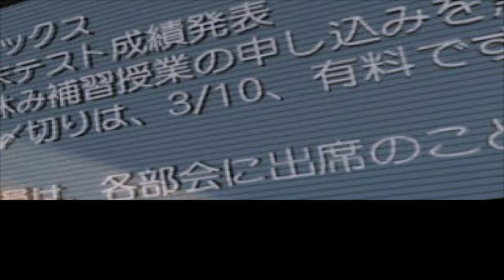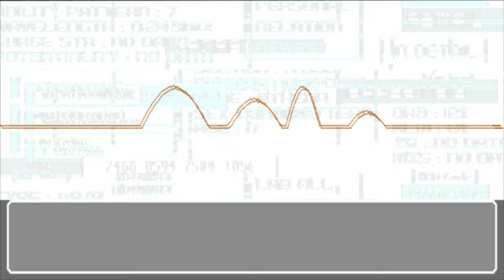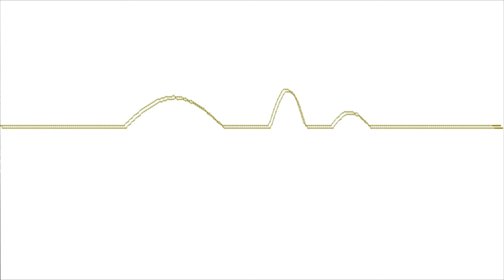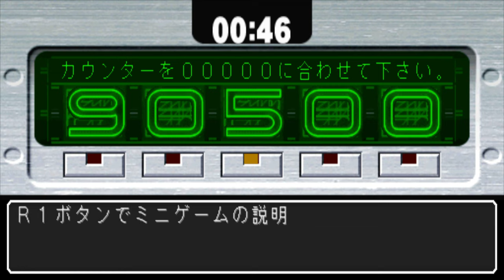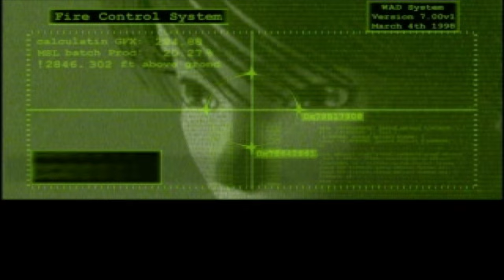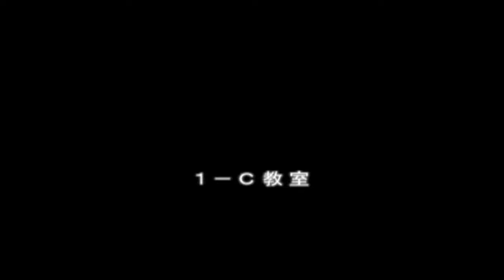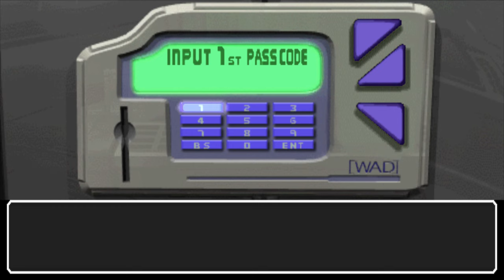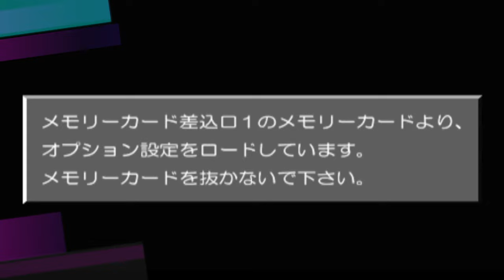Athena: Awakening from the Ordinary Life [PS1] | Full Gameplay Walkthrough | Good & Bad Endings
🧩 DESCRIPTION 📒
Athena: Awakening from the Ordinary Life is a 1999 Japanese video game developed by Yumekobo and published by SNK for the Sony PlayStation.
The game stars SNK character Athena Asamiya, who is a normal Japanese high school student who suddenly learns psychic powers and thrust into a science fiction storyline. It is a three-dimensional adventure game where her psychic powers are used to solve puzzles and overcome obstacles. The game was never released outside of Japan.

⌚ Timestamps:
Intro - 0:00
Chapter 1 - 13:55
Chapter 2 - 35:41
Chapter 3 - 02:01:22
Chapter 4 - 02:37:24
Chapter 5 - 02:53:17
Final Chapter - 04:16:15
Good Ending - 05:01:45
Post Credit Scene - 05:12:03
Bad - Ending - 05:13:33

Athena: Awakening from the Ordinary Life Full Gameplay Walkthrough / No Commentary【FULL GAME】 includes the full story, ending and final boss of the game. The game was played, recorded and edited by Pikachu Play. In short, the video includes the full game, ending and all story related scenes. The video includes the ending, full story, all cutscenes, final boss, all bosses, no commentary, all missions and all cinematics.